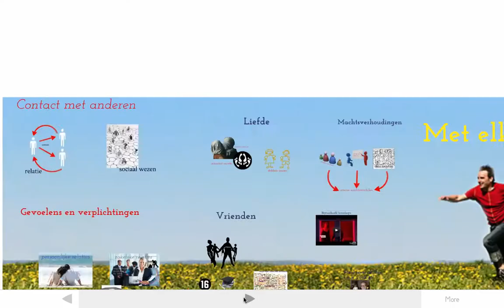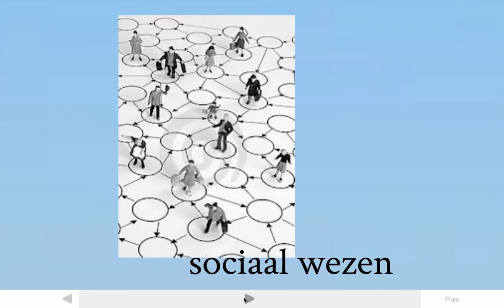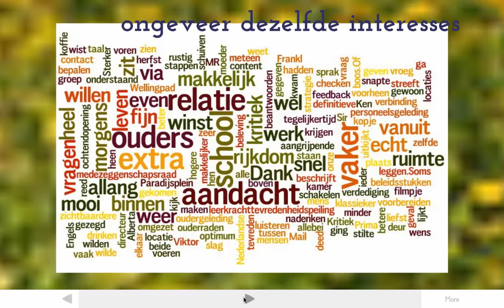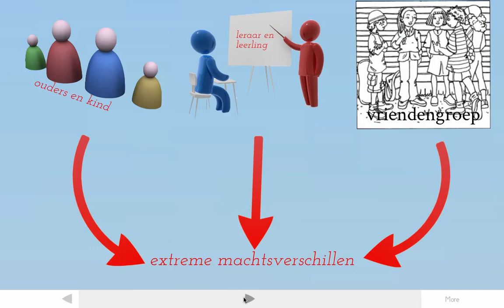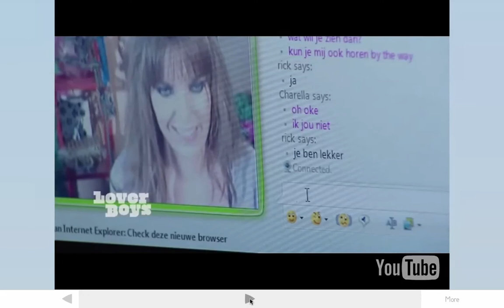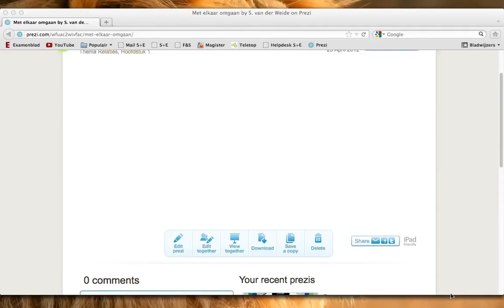Maatschappijleer: Thema Relaties: H1 Met elkaar omgaan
De uitleg bij Hoofdstuk 1 van het thema Relaties.